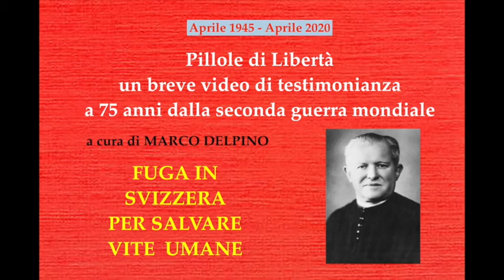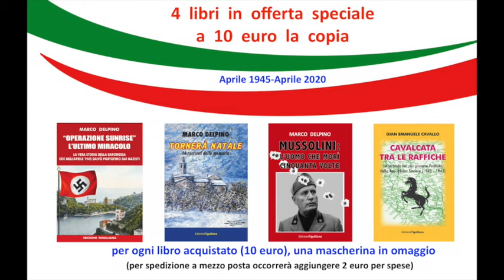“PILLOLE DI LIBERTÀ”: IL MINI-VIDEO DEDICATO A DON PIERO FOLLI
Questa mini video-conferenze (di 4 minuti) è dedicata a Don Piero Folli, il parroco di Voldomino (Luino) che fece espatriare in Svizzera molti ebrei e fuggiaschi.